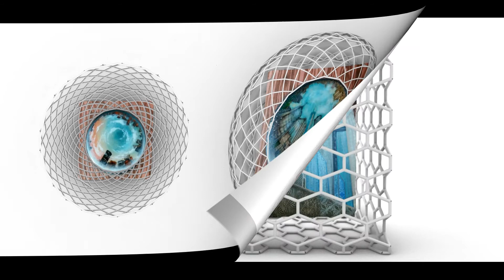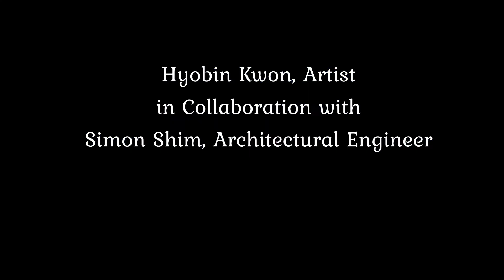Media by Simon Shim, Architectural Engineer Trailer 2021